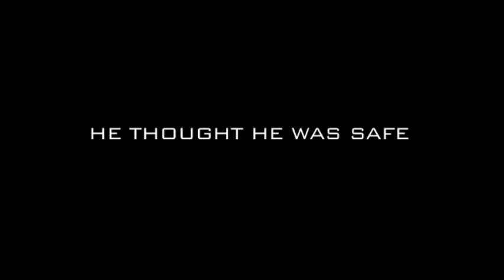Torpedo on Eurochannel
Come with Eurochannel to excavate the grim and merciless criminal underworld of Norway's capital city. A no-nonsense Norwegian, Terje Jonassen enjoyed a perfect existence - until the brutal and tragic killing of his wife. A murder carried out using his gun. Now, Terje is involved in a relentless battle to clear his name and keep his family together in Torpedo.